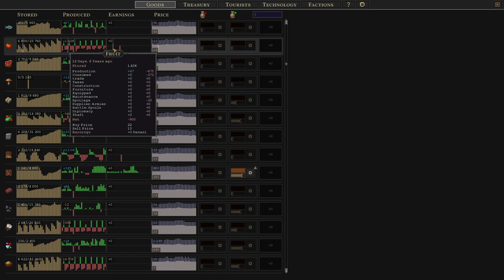Welcome to Mechanicus Fortuna Songs of Syx Pt 8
Songs of Syx is an Early Access fantasy city-builder where you start off as an insignificant colony and build, scheme, and fight your way towards a metropolis and empire. The mechanics are complex and true to life, where small events can spiral into the collapse of kingdoms.

This game was gifted to me by my girl @tenacioussquish over the holidays.

First off I would like to say when she and I both looked at this game, neither of us realized it was going to be as in depth as it is. I still have no idea on how to work most of the mechanics in this game.

During my road to 10k population we will work together to build an army, keep our town sustainable.

So come on everyone and join us on our Road to 10K population

You can find me officially at the following:

@MindofPuzuzu on Twitch
@MindofPuzuzu on B.Sky
@MindofPuzuzu on TikTok